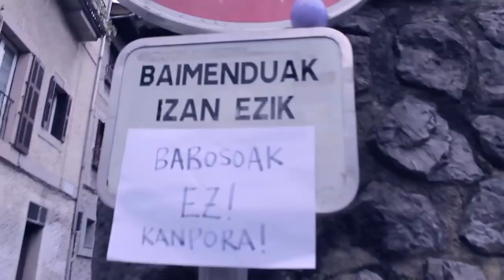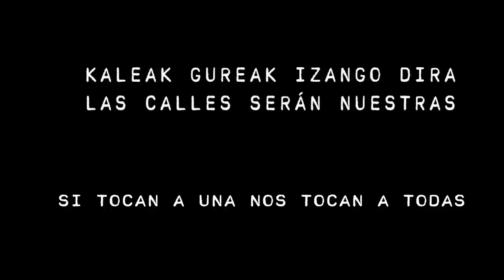Sagar Moreen Iraultza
2015eko martxoaren 14an, Hernanin, Manifestazio Okupazio Feminista

Musika: Perra Vieja, "Pasa la palabra hermana"